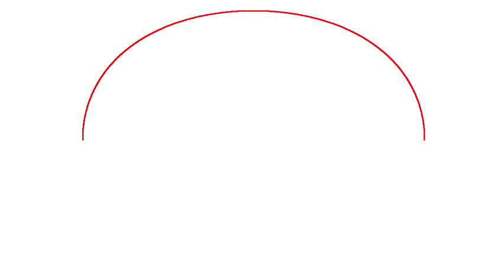Homotopy Animation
This is a homotopy between two curves in the plane which is not a path homotopy (that is, end points of the paths are not preserved).

In particular, this is the linear homotopy between the curves parameterized by (cos(\pi t), sin(\pi t)) and (2t-1, cos(3 \pi t - \pi/2)).